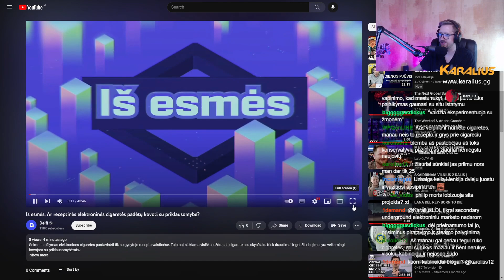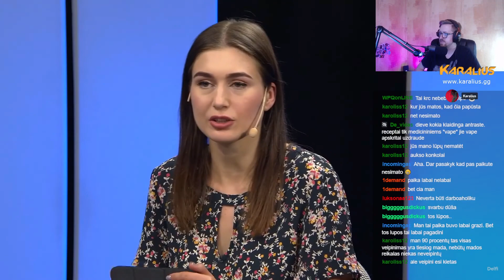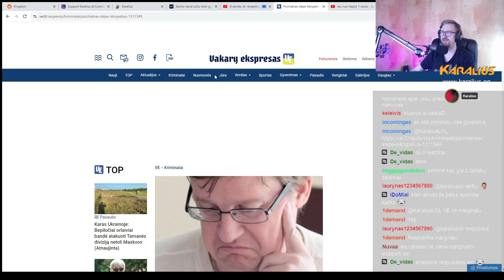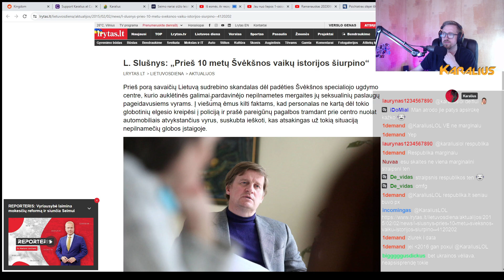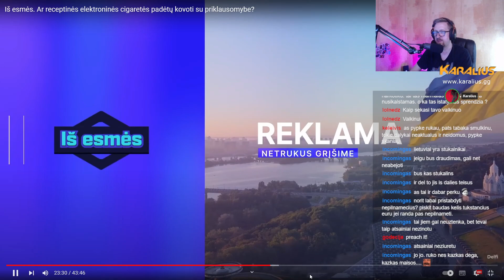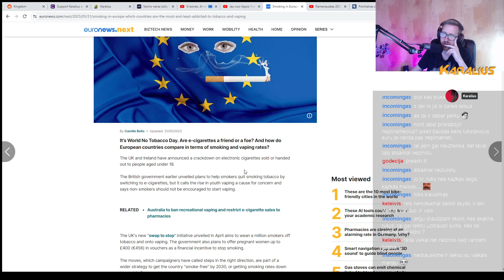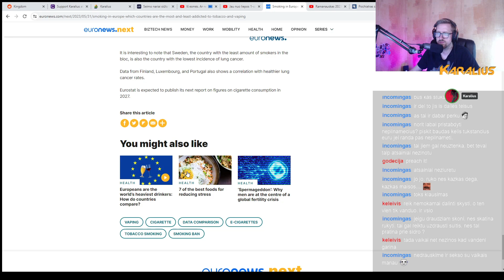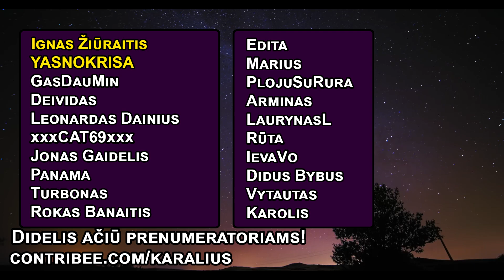Iš esmės. Ar receptinės elektroninės cigaretės padėtų kovoti su priklausomybe? | Karalius reaguoja